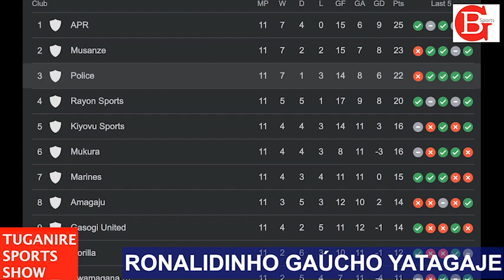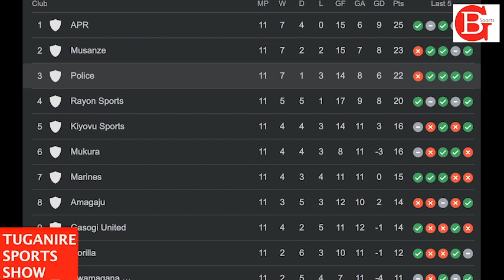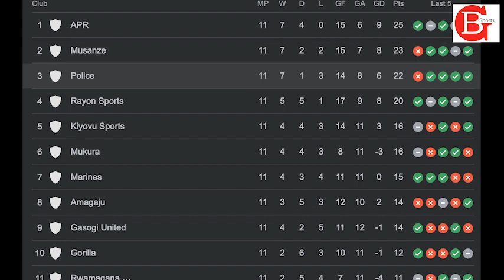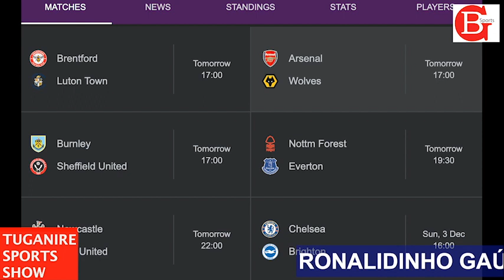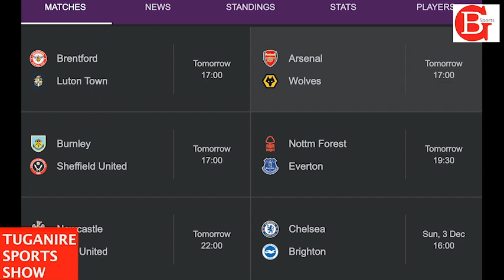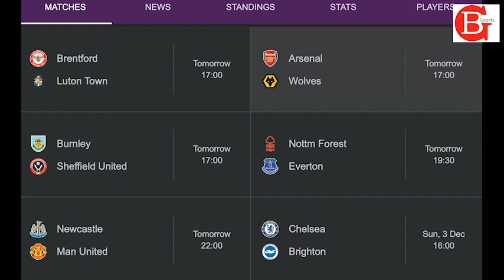RONALIDINHO GAÚCHO YATAGAJEKO AGIYE KUZA MU RWANDA|| UMUKINNYI WAKINIYE IKIPE YIGIHUGU KANYARWANDA